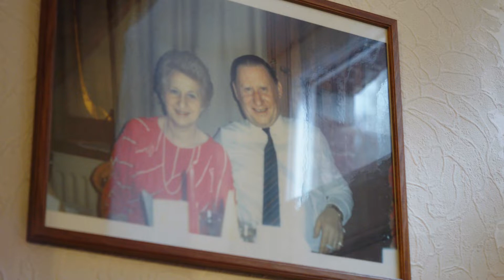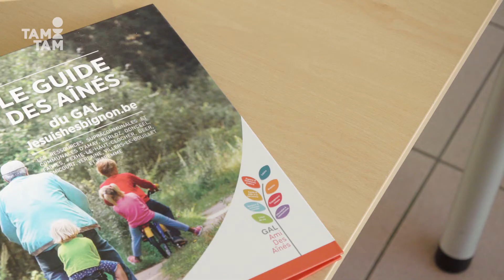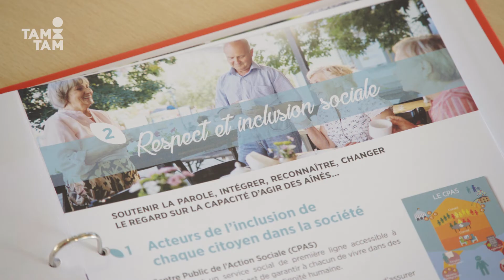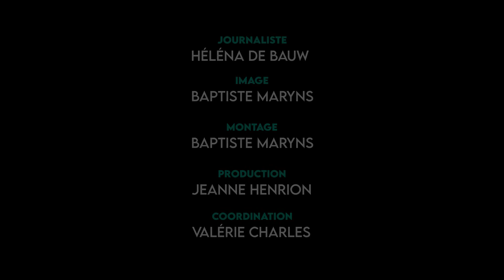TAMTAM / Nos séniors en campagne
Nous nous sommes demandé si c’était si terrible que ça de vieillir en zone rurale…  Sans trop vous dévoiler le contenu de ce reportage, il semblerait que la campagne wallonne ne soit pas qu’un “trou perdu” et que les seniors peuvent compter de nombreuses dynamiques sociales.
Notre reportage s’inscrit dans les réflexions (sociétales) menées sur le vieillissement de la population occidentale dû à la part croissante de la population des aîné·e·s et l’atteinte de plus en plus régulière de grands âges. Il traite de l’enjeu de réinventer des formes de solidarités et de rendre paisible le vieillissement en zone rurale, en Wallonie.
Au-delà des questions de logements et des soins de santé, il s’agit avant tout de considérer et de respecter les droits des aîné·e·s et de collaborer activement avec elles·eux sur les projets sociétaux, et pas uniquement ceux qui les concernent plus spécifiquement. C’est aussi les écouter et réaliser quels sont les réels besoins, c’est prendre soin et s’assurer que les ressources présentes sur un territoire soient accessibles et connues de tous·tes, c’est passer du temps ensemble, c’est apprendre l’un·e de l’autre et se soutenir. Nous nous sommes posé·e·s les questions suivantes : quelles dynamiques les zones rurales ont-elles mis en place pour répondre aux besoins de cette population ? Comment ont-elles procédé pour être réellement à l'écoute et récolter la parole des personnes concernées ? Focus sur deux groupes d’action locale (GAL) et leurs projets menés par, pour et avec les seniors : le GAL Jesuishesbignon.be et le GAL Pays des Condruses en Province de Liège.

Ce reportage a été réalisé et coconstruit avec le Réseau wallon de Développement Rural (RwDR), organisme qui a pour but de mettre en réseau les acteurs et actrices de la ruralité sur le territoire wallon. Par ce partenariat, nous souhaitons, avec eux, valoriser les initiatives qui dynamisent le monde rural et le mettent en mouvement pour répondre aux enjeux actuels. Nous mettons également en avant les mesures de soutien (Programme wallon de Développement Rural) et organismes qui accompagnement agriculteur·ice·s, forestier·ère·s, associations, communes, entreprises, organismes de formation dans leurs projets et initiatives.

► Si vous voulez en savoir plus sur le sujet, consultez la fiche d'accompagnement